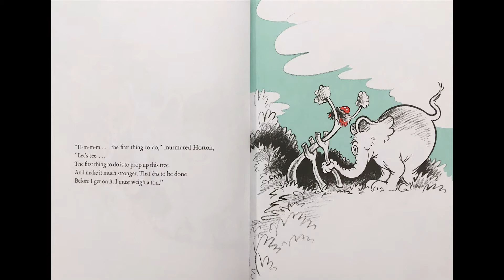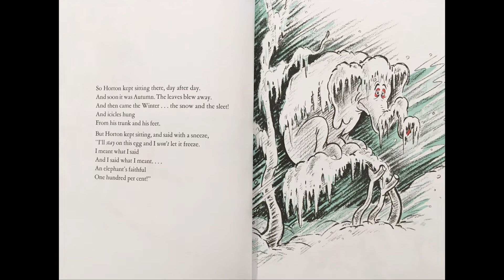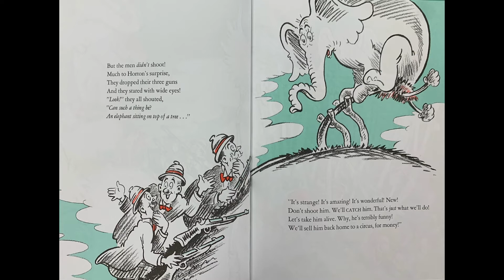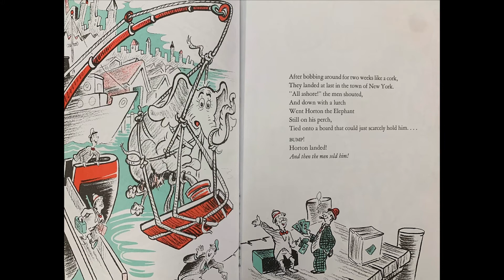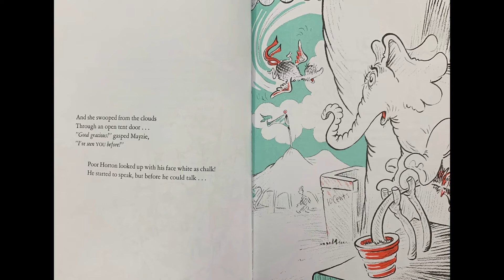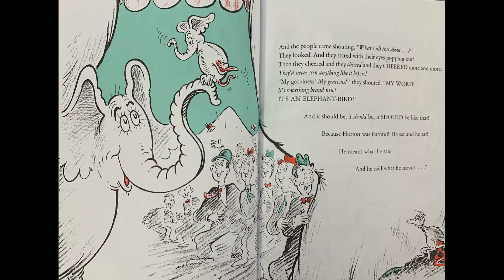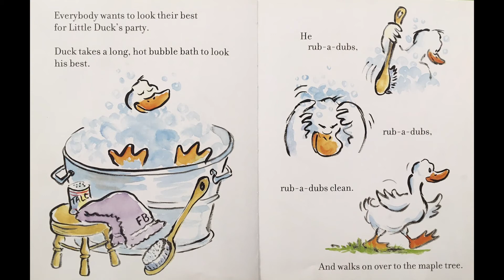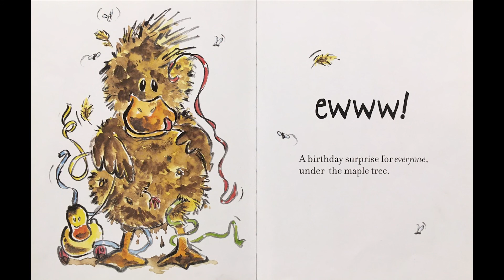03 03 2021 2